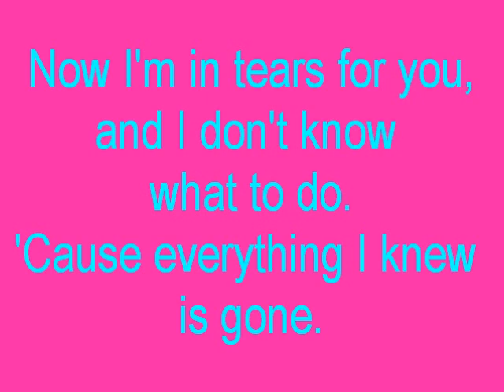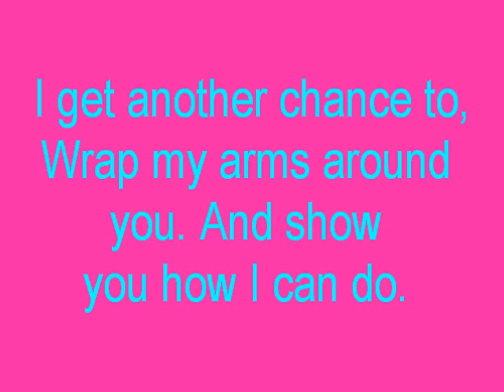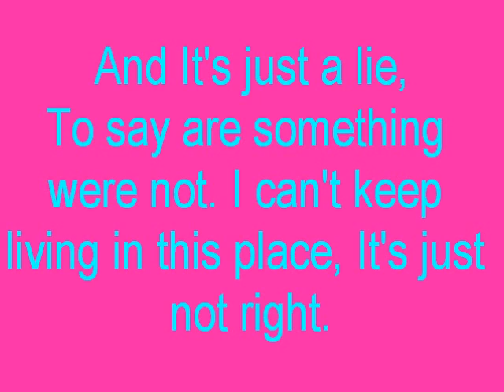Josh Golden - Pretty Little Face